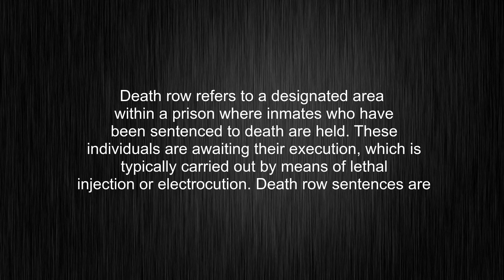What's the meaning of "death row", How to pronounce death row?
This video tells you what "death row" means, how to pronounce it, provides a pronunciation guide and an accurate definition.
00:00 Pronunciation
00:23 Meaning

- What is the meaning of death row
- How to say death row
- What is the definition of death row
- How to pronounce death row

Visit our free audio/video dictionary tutorial to learn how to correctly pronounce words/names and to learn their meanings, definitions, just like death row definition and meaning in Merriam-Webster, death row definition and meaning in Collins English Dictionary, death row definition and meaning in The Oxford English Dictionary, death row definition and meaning in Longman Dictionary of Contemporary English, death row definition and meaning in Cambridge Advanced Learner's Dictionary, and more.